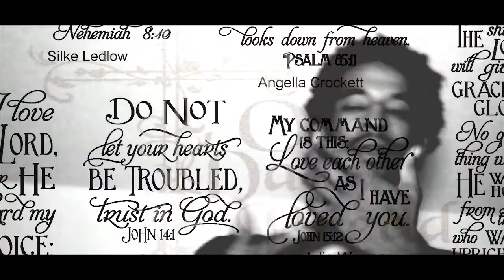Lord Sparx - Heathens (Ft. Black Refuge) (Directed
Lord Sparx - Heathens (Ft. Black Refuge). Happy Holloween 2014